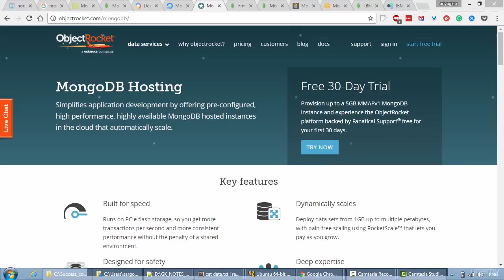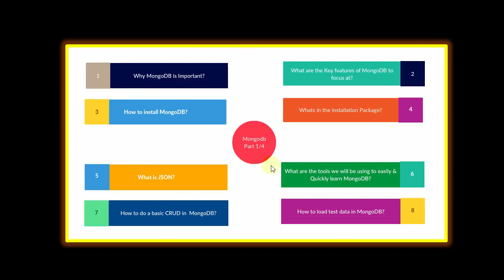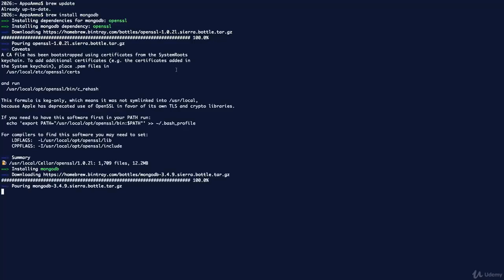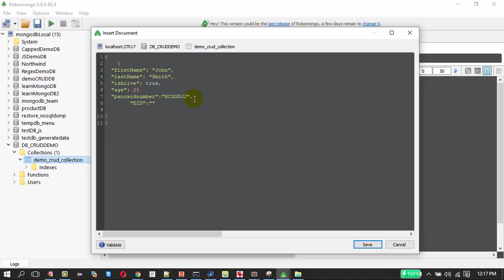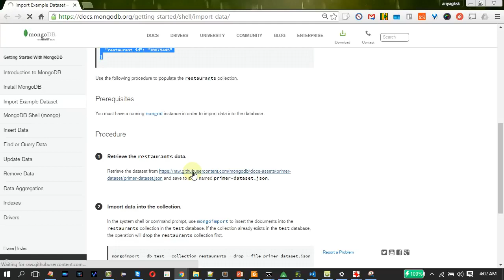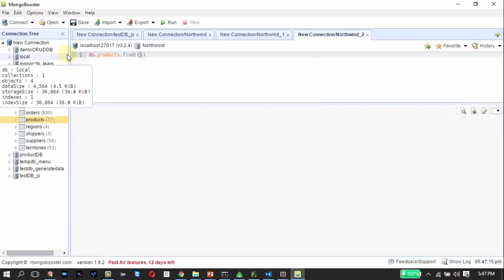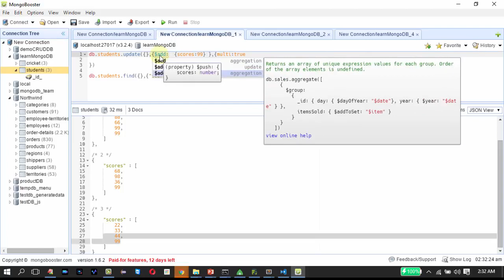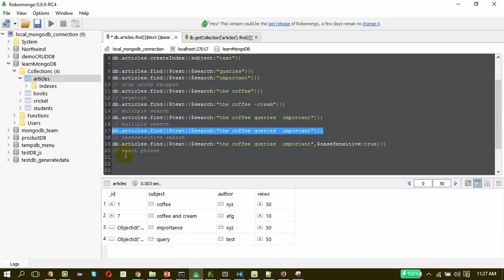Learn MongoDB MongoDB Tutorial for Beginners MongoDB Full Course Part 1 3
Master MongoDB, the NOSQL leader with Clarity and Confidence
Creating RESTful APIs with NodeJS and MongoDB Tutorial

Build Web App Authentication using Spring Boot, Spring Security, MongoDB and Angular 8

Building A REST API With MongoDB, Mongoose, And Node.js

Getting Started With MongoDB As A Docker Container Deployment

The course is clearly organized into 4 sections, with  7 most important things to know about MongoD, Thinking about MongoDB topics,which will help the students to think and derive the MongoDB features ,before they get into the details of it.

In this Course I'm Covering the basics with JSON ,4 Useful tools to learn mongodb easily and  advanced topics such as sharding , replication, Mapreduce.

    Work with MongoDB with Clarity and Confidence
    Use 4 tools MongoCHEF, NOSQL Manager, RoboMongo, MongoBooster easily
    Do Regex, GridFS , Replication , Sharding, Full text search
    Basic and Advanced CRUD operations using MongoDB
    Import and Export data from MongoDB
    Work MapReduce, Embedded Documents,Save&Insert , indexing, capped collections, TTL
    And More

Originally published by Gandhi Kumarasamy Sezhian